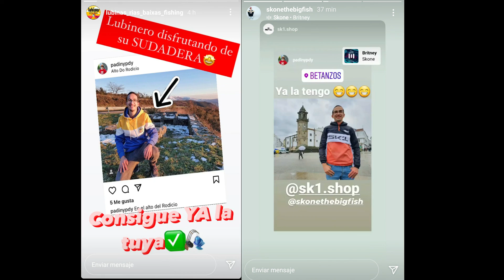MIS PRIMEROS KM EN EL 2021 CON BUENAS SENSACIONES